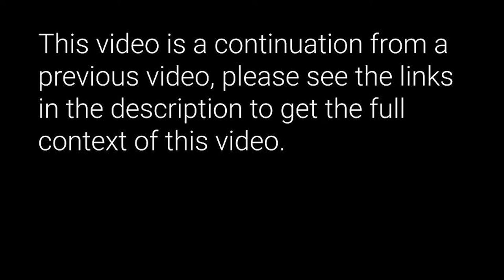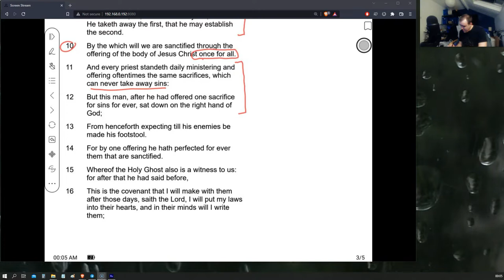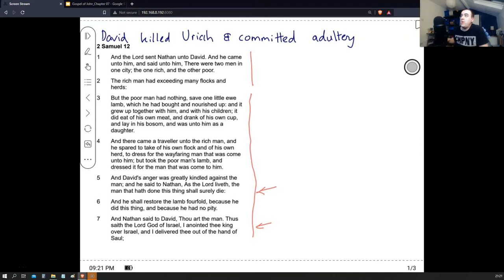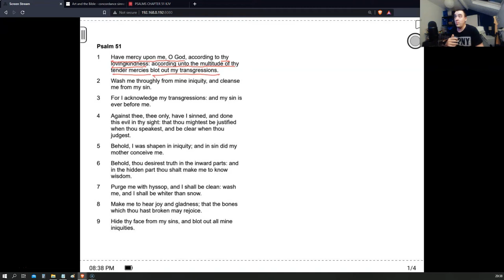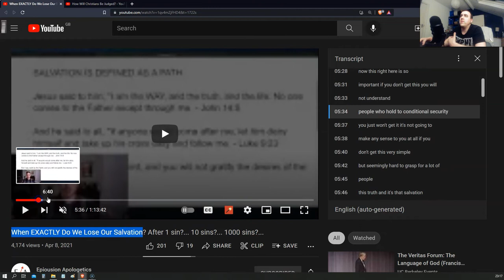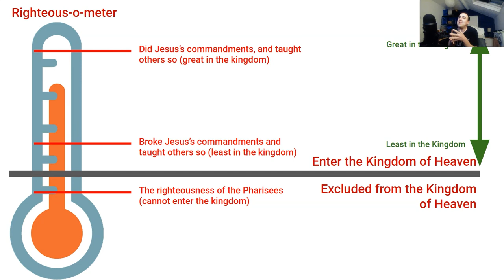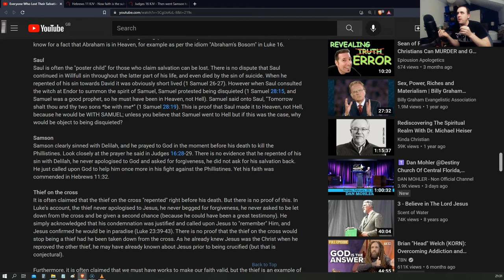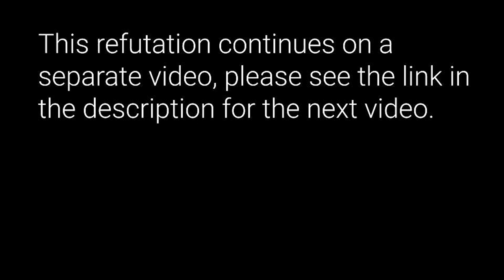The false gospel of @abideintheWord , 2/12 (Hebrews 10 & Chastisement of believers)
The second of a very lengthy refutation of the false gospel preached by a YouTube channel called "Epiousion Apologetics". In this video I show why he lies about what Hebrews 10:26 means by showing it in its proper context, then discuss the chastisement of believers which helps us to understand what exactly happens when a believer sins.

I originally intended to do this as one large video but the length necessitated breaking it into smaller chunks. The full playlist is available here:

To download a copy of this video from the YouTube video URL you can download free software called DVD VideoSoft